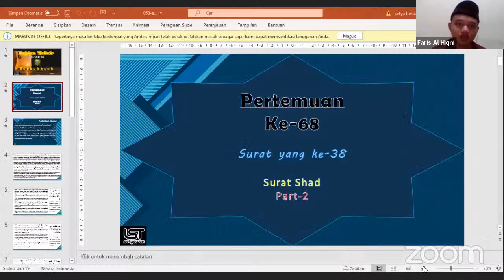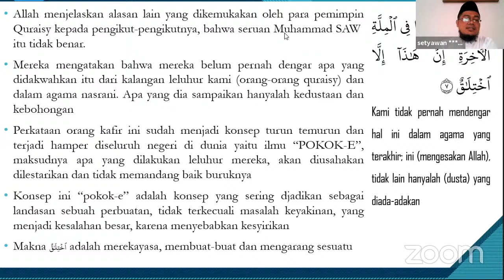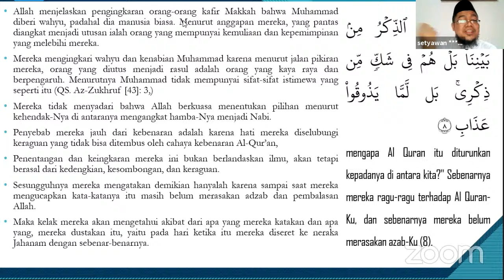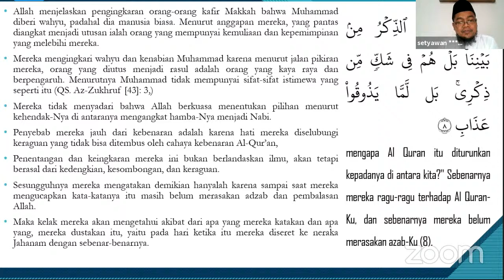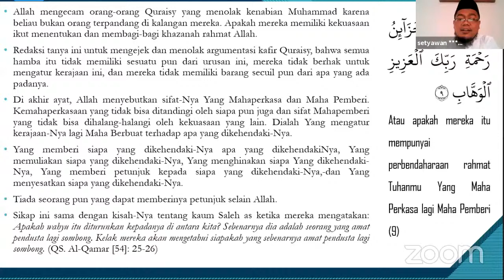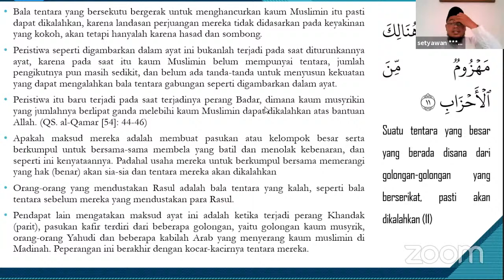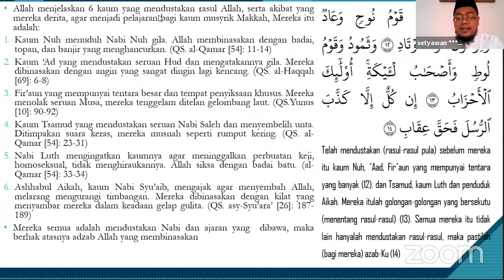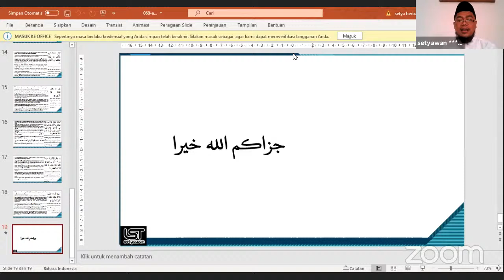38 # tafsir surat Shad part 2 # sesuai urutan turun # Setyawan, Lc,MA